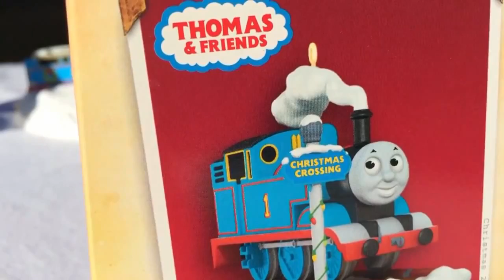Dinoco King 43 VS Boost Disney cars Holiday Themed Toy Trains n More